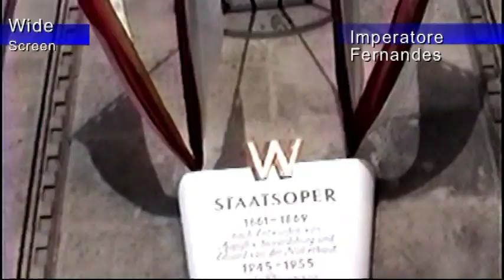AUSTRIA Wien VIENNA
AUSTRIA Vienna Wien wheel VIE
Vienna is the charming capital of Austria the Österreich (Eastern Kingdom), you breath culture everywhere in the city. Atractions: The fabulous Imperial Hotel, the Vienna Cuisine, State Opera, Austrian Museum of Applied Arts , St. Stephen's Cathedral , among others that make it a UNESCO World Heritage Site . The Giant Ferris Wheel is well known and great way to see the skyline. The Viennese Cuisine is waiting for you at a  Kaffeehaus . This Video is Free and Cultural to all ages. Enjoy. Thanks.